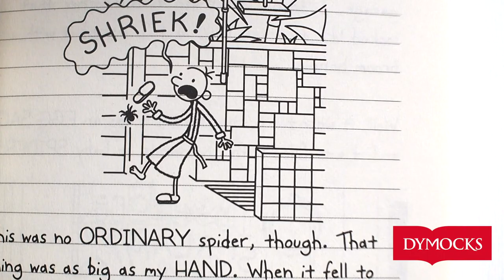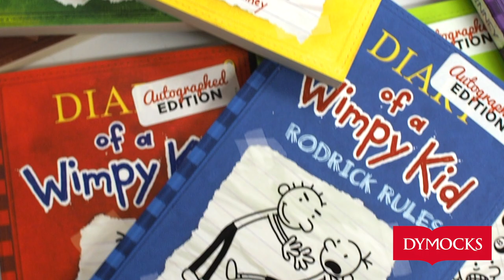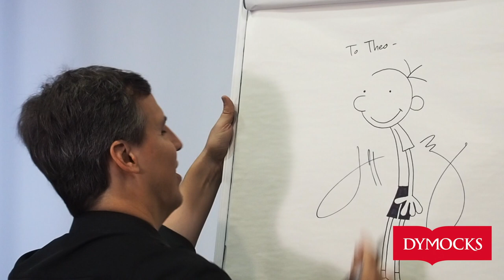Diary of a Wimpy Kid - Interview with Jeff Kinney!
Diary of a Wimpy Kid fan Theo got to interview his favourite author, Jeff Kinney! He did a stellar job, and even got Jeff to teach us how to draw Greg. Thanks, Theo!